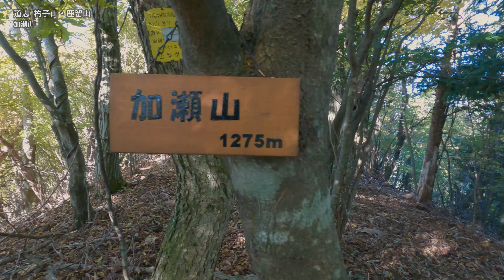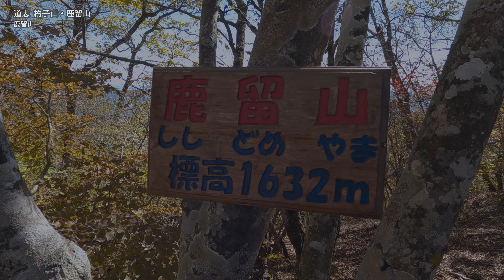道志 杓子山と鹿留山 二十曲峠から【登山・日帰り・車・2021年10月・秋】山梨県 山梨百名山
道志山塊の杓子山、鹿留山に二十曲峠から登ります。その後石割山に立ち寄ります。
往路は、前半はなだらかで歩きやすい登山道を、子ノ神の登りに差し掛かると、岩とロープが連続する急峻な道が少し続きます。
快晴の杓子山では富士山の展望を、静寂の鹿留山で見頃の紅葉を楽しむことが出来ました。

■チャプター■
00:00 オープニング
00:05 コースマップ
00:26 二十曲峠
02:43 加瀬山
03:50 立ノ塚峠
06:46 1,432ピーク
09:03 子ノ神（分岐）
12:23 杓子山
14:26 鹿留山
18:42 二十曲峠
20:06 石割山
20:53 エンディング

二十曲峠・・・駐車エリアはあまり広くはないです。